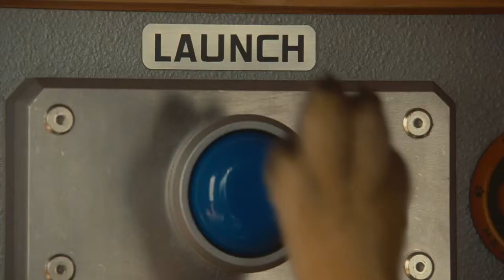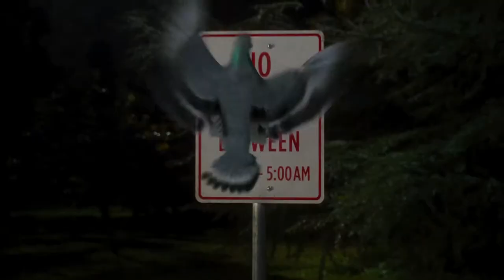Cats & Dogs: The Revenge Of Kitty Galore (2010) second trailer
Directed by Brad Peyton
Written by Ron J. Friedman & Steve Bencich based on characters created by John Requa & Glenn Ficarra
Starring James Marsden, Nick Nolte, Christina Applegate, Bette Midler, Neil Patrick Harris, Wallace Shawn, Roger Moore, Joe Pantoliano, Michael Clarke Duncan, Chris O'Donnell, Jack McBrayer, Phil LaMarr, Roger L. Jackson, J.K. Simmons,...

In the age-old battle between cats and dogs, one crazed feline has taken things a paw too far. Kitty Galore, formerly an agent for cat spy organization MEOWS, has gone rogue and hatched a diabolical plan to not only bring her canine enemies to heel, but take down her former kitty comrades and make the world her scratching post. Faced with this unprecedented threat, cats and dogs will be forced to join forces for the first time in history in an unlikely alliance to save themselves—and their humans...